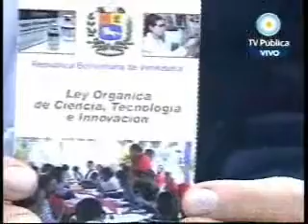V7Inter: Estatizaciones en Venezuela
Sábado 16 de mayo de 2009/ Visión Siete Internacional/ En esta oportunidad nos visita Jesse Chacón, ministro de Ciencia, Tecnología e Industria de Venezuela, quien acaba de dejar el ministerio de Comunicación y Información, y antes tuvo otros cargos en lugares clave. Es decir, se trata de alguien muy cercano al presidente Hugo Chávez, al que conoce desde la década del 80 y acompañó en el levantamiento armado de 1992.

Con él conversamos, entre otros temas, del proceso de estatización que, por estos días, vuelve a ser noticia, no sólo en Venezuela, sino también en nuestro país © Noticiero Visión Siete/ TV Pública/ Argentina.